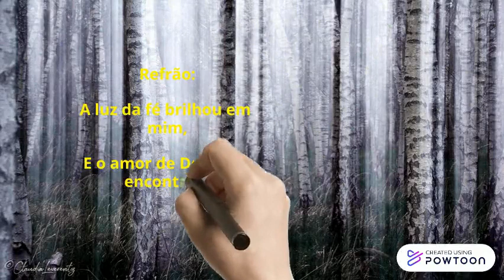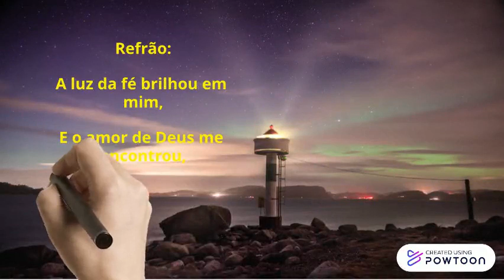musica a luz da fe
-- Create animated videos and animated presentations for free.  PowToon is a free tool that allows you to develop cool animated clips and animated presentations for your website, office meeting, sales pitch, nonprofit fundraiser, product launch, video resume, or anything else you could use an animated explainer video. PowToon's animation templates help you create animated presentations and animated explainer videos from scratch.  Anyone can produce awesome animations quickly with PowToon, without the cost or hassle other professional animation services require.